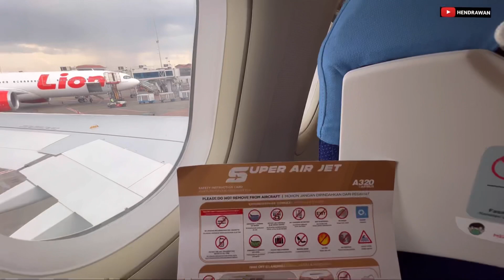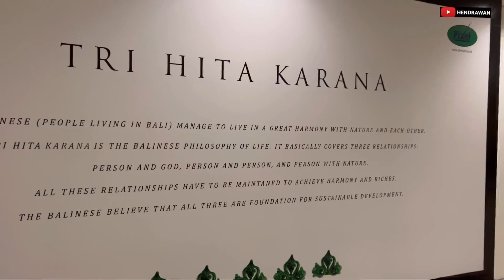SUPER AIR JET PK-SAQ as IU 754 enroute CGK - DPS